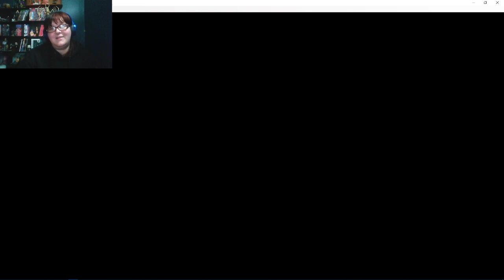Adventures of Lolo 2 Pt 2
Sass does NES!

Join us as Lolo while we go save Princess Lala from the evil King Egger!